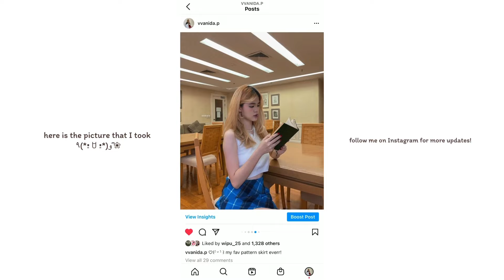GRWM ACNE PRON SKIN MAKE UP | แต่งหน้าผิวเป็นสิว,แต่งตัวถ่ายรูปลุคลูกคุณหนู,อ่านหนังสือห้องสมุด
สวัสดีค่า กลับมาทำคลิปแต่งหน้าแล้วนะคะ! ช่วงนี้ปุ๊ยสิวเห่อมากๆ(แง)เลยมาแต่งหน้าในช่วงเป็นสิวแต่งยังไงให้พอดีไม่หนักหน้าเกินไปและปกปิดแบบพอดีพองาม  วันนั้นมีนัดกับพสถ่ายรูปฟีลลูกคุณหนูสวยๆ ปุ๊ยเลยจัดความลูกคุณหนูอ่านหนังสืออยู่ที่ห้องสมุดชิวๆ แต่สวย! มาฝากทุกคนกันคับ ! (⁎⁍̴̛ᴗ⁍̴̛⁎)

Time stamps
1:41 Concealer : Clear nose Acne care solution concealer no.101
1:58 Foundation : Dior Backstage face & body foundation 0W
2:04 Translucent powder : Innisfree No-sebum miniral pact
2:11 Eyebrow : Innisfree Auto eyebrow pencil 5 in espresso brown
2:22 Lashes curler : Muji
2:35 Eyeshadow palette : Colourpop Double Entendre shadow palette in teddy bear
2:41 Eyeliner : Lilybyred am9 to pm9 survival penliner no.02 matte brown
2:58 Eyebrow mascara : Glossier boybrow in black
3:04 Mascara : Lilybyred am9 to pm9 survival colorcara no.05 black brown
3:09 Mascara : NAMING touch up lash maker in black
3:37 Cream blush : Chanel LES BEIGES STICK BLUSH N24 in Blush N°21
3:52 Contour : Fenty Beauty Match stix in Amber
4:02 Powder blush : Naming Fluffy Powder Blush in Hold
4:12 Lipliner : MAC lip pencil crayon à lèvres in whirl
4:20 lip balm : Country&Stream Natural honey lip honey lip in red
4:28 Liquid highlighter : Chanel LES BEIGES SHEER HGHLGH FLUID in Pearly Glow
4:44 Eyeshadow : The faceshop (Sorry, can’t remember the shade TT)
7:14 Lip tint : Dior addict lip tattoo long-wear colored tint in 421
7:22 Lip stick : Dior rouge 100 nude look matte

Outfit
6:45 top from Brandy Melville Cream collared sweater vest nwot
6:52 skirt from Curetty C checked a-line skirt_blue
7:07 socks : thrifted

ถ้ามีคำถามสงสัยอะไรถามได้เลยนะคับ ♪